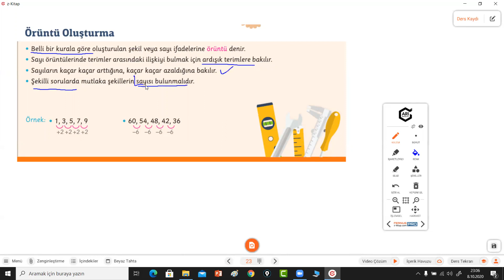ÖRÜNTÜLER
örüntüler #5.sınıf